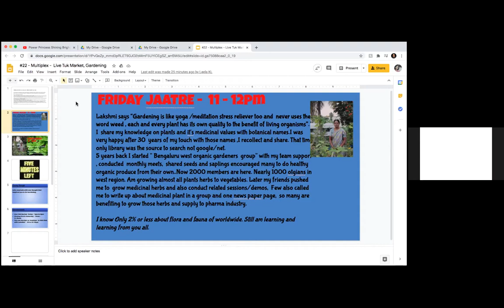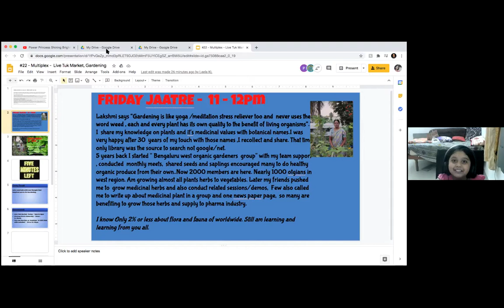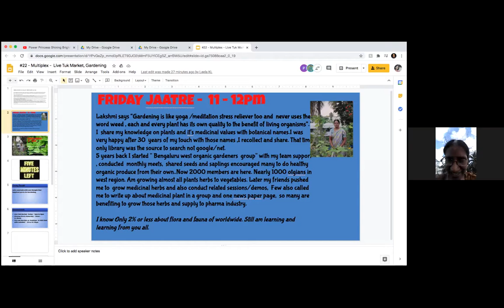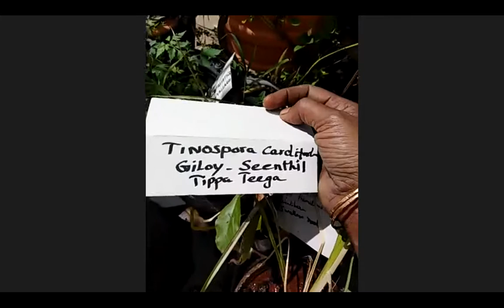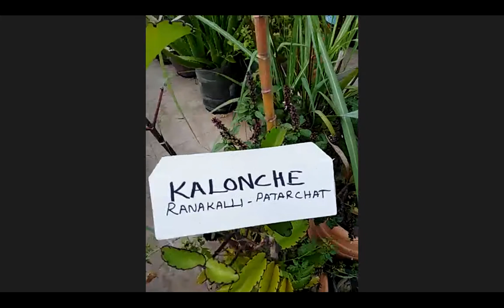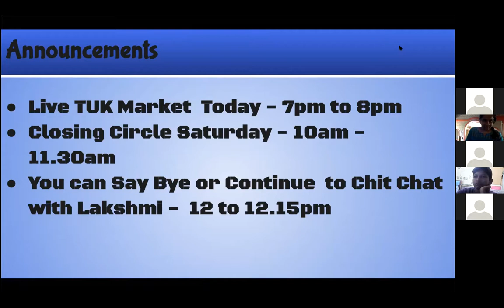# 22 Jaatre - HERBS and PLANTS in our Daily Life with Lakshmi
About  Lakshmi Meenakshi Sundaram:
 I was born and brought up in town/city side in Vellore. I have been  in touch with my village and agriculture and my mother knows and grown almost all plant names values and how to cook. My other passions are painting, stitching embroidery
I did my BSc in Zoology with ancillary subject Botany. I learnt Hindi at my 26 year keeping  my daughter on lap to ask meanings of each word from a relative. Later computer applications at 30. I joined FB at 50’s  and found productive time on OTG (Organic Terrace Gardening) there.
Gardening: Lakshmi says “Gardening is like yoga /meditation stress reliever too and  never uses the word weed , each and every plant has its own quality to the benefit of living organisms”.
I  share my knowledge on plants and it's medicinal values with botanical names.I was very happy after 30  years of my touch with those names ,I recollect and share. That time only library was the source to search not google/net.
5 years back I started " Bengaluru west organic gardeners  group" with my team support - conducted  monthly meets,  shared seeds and saplings encouraged many to do healthy organic produce from their own..Now 2000 members are here. Nearly 1000 otgians in west region. Am growing almost all plants herbs to vegetables.
Later my friends pushed me to  grow medicinal herbs and also conduct related sessions/demos, Few also called me to write up about medicinal plant in a group and one news paper page,  so many are benefiting to grow those herbs and supply to pharma industry.

Jaatre - A Space to come together to have a different exposure. People from different fields , different passions can share their  journey and sow the seeds of thought in the community.

Aarohi-x is all about community learning, collaborating, and interacting.
X stands for Xtending the community to the child's home. The child decides plans, and does action at home while being supported by the community, processes of Aarohi, and interaction with peers, other parents, and expertise of facilitators of Aarohi.

Education at Aarohi is an endeavor to
Understand oneself and develop strengths, skills, and talents that one needs and wants
Enjoy exploring this wonderful world and connect with it in a meaningful way
Create your own journey, live your own dreams and add value to self every day.

JAGRITI - an online unlearning program for parents and teachers - giving you fresh perspectives into your child and their learning, growing journey.
While what you know and have been doing as a parent is correct, there are atleast 50 more ways of seeing the same thing. When we open up our windows, we get to see new vistas. Automatically, these new perspectives lead us to respond to and work with our child in different and perhaps much more effective ways. The child, in the end, is a huge beneficiary. That we start enjoying our working with the child is a nice side benefit.
The sessions would be conducted by Aditi, Ratnesh, Co-founders of Aarohi which is an Open Learning Community for learners of all ages